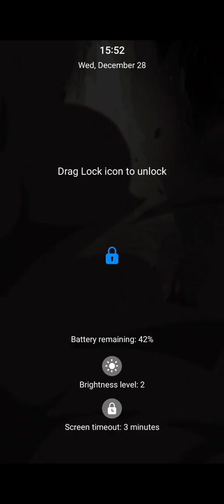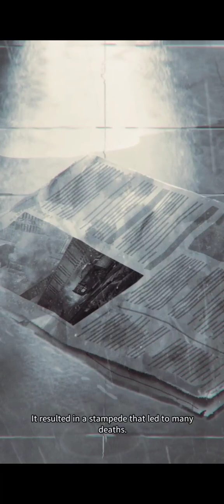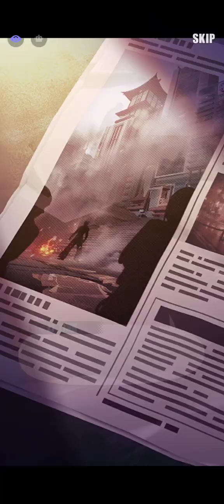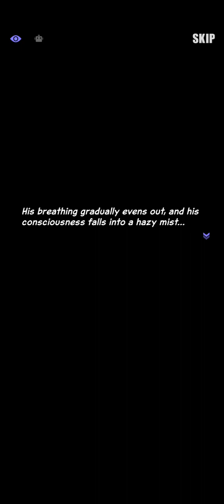Dislyte Truth Unveiled Event Act 1: Infiltration (part 1)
Another new event for the release of Yun Chuan on Dislyte... This will be a bit different cause it's somewhat similar to Gaius's event, which basically is exploring around the map and interacting stuff

Story is a bit more interesting than the past events

Act 1 will be in parts due to slowdowns